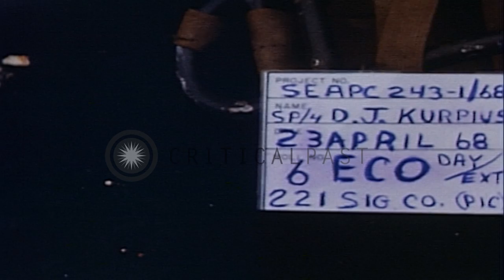The Boston Whaler canal boat loaded with soldiers approaches an ATC underway in ...HD Stock Footage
The Boston Whaler canal boat loaded with soldiers approaches an  ATC underway in a river in Vietnam.

US Mobile Riverine Force (9th Infantry Division) in Vietnam. United States helicopter UH-1D Iroquois lands on the flight deck of an ATC (Armored Troop Carrier) at a shore. The Boston Whaler canal boat loaded with soldiers approaches the ATC. The soldiers get off the Boston Whaler boat onto the ATC. The soldiers board the UH-1D Iroquois helicopter. The canal boat leaves. UH-1D Iroquois helicopter takes off. Location: Mekong Delta Vietnam. Date: April 1968.

57,000+ broadcast-quality historic clips for immediate download.